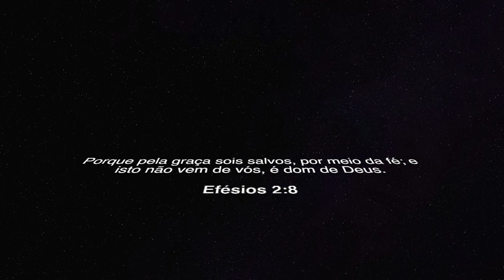Daniel Heber | Amazing Grace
Sempre quis fazer um cover deste clássico da música gospel. Estava eu "Di Buenas" em casa e pensei: Gravo ou não gravo? Gravei, ô ô... rs

Que a multiforme Graça de Deus invada os teus corações!